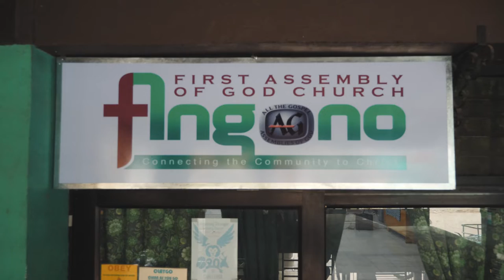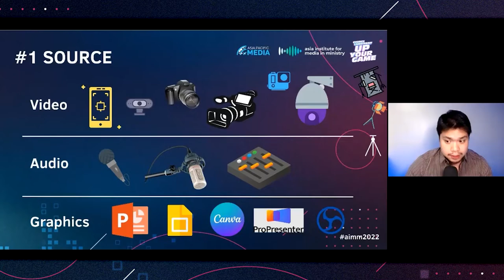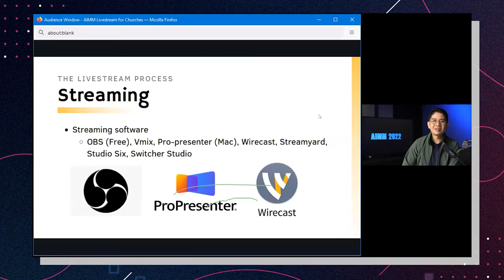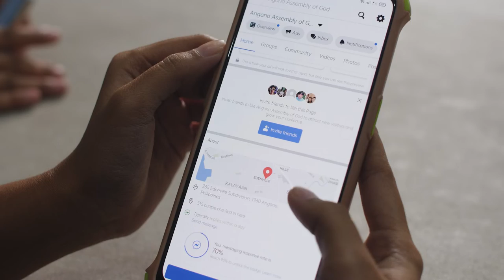AIMM Impact | Angono AG Church